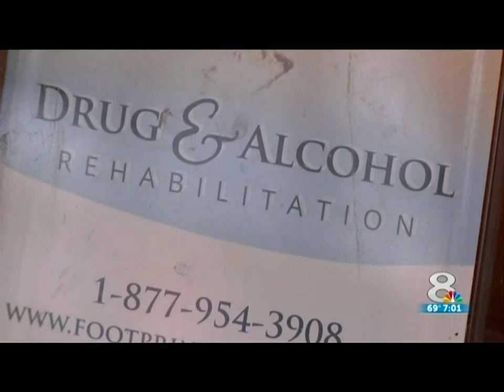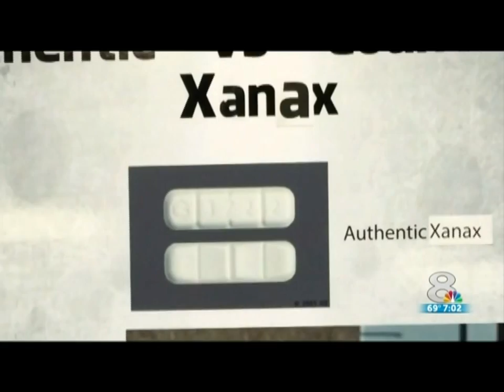Footprints Beachside Recovery Center Warns of New "Super Pill" Danger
Judge PR client Footprints Beachside Recovery Center is featured on WFLA Tampa